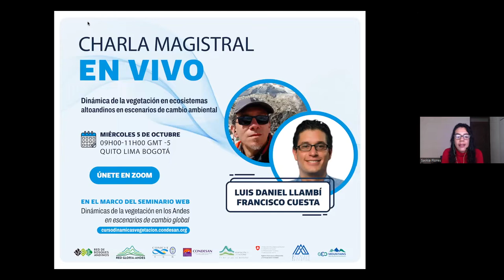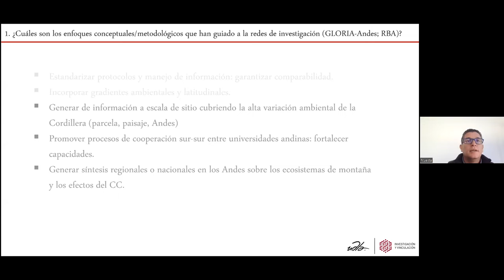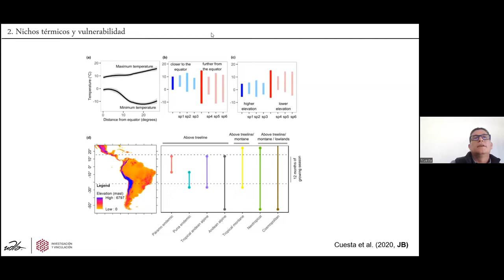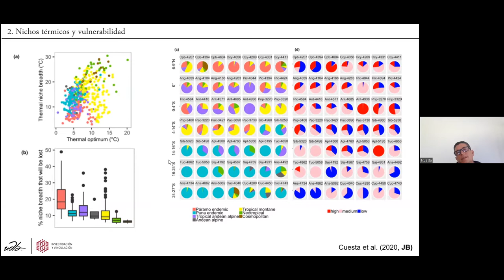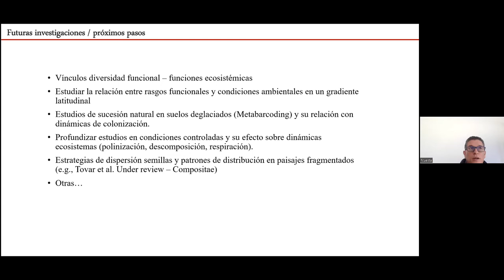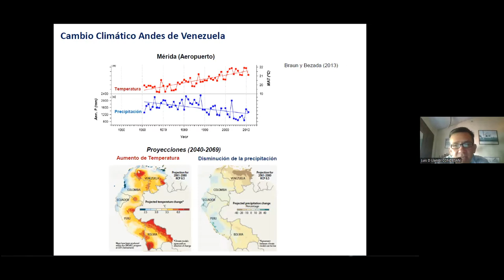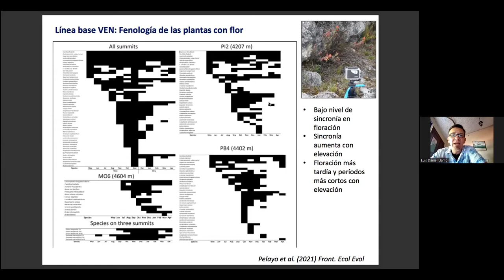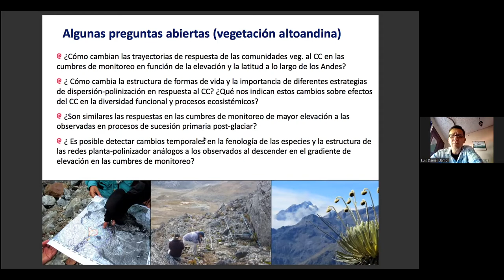Dinámicas de la vegetación altoandina, con Francisco Cuesta y Luis Daniel Llambí